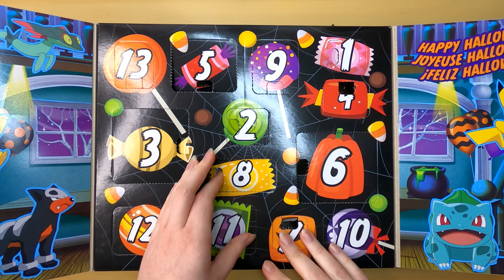Je dessine avec des paillettes !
Aujourd'hui c'est le jour 26 de mon Inktober perso : l'hallowoodtober ! Chaque jour je fais un dessin sur bois et je publie le résultat en vidéo sur ma chaîne youtube ! Pour me soutenir durant ce véritable marathon, un petit commentaire de votre part serait vraiment génial !